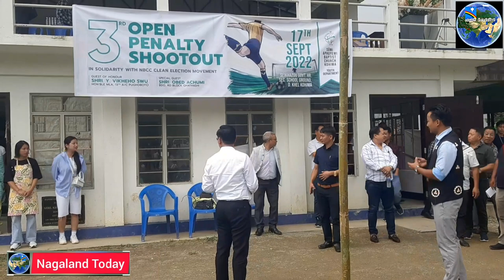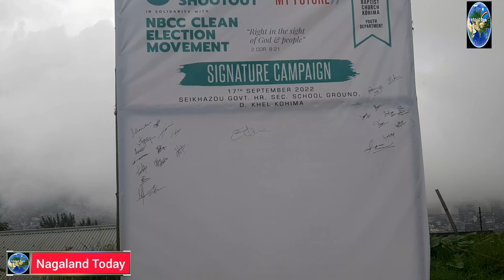Open Penalty shoot-out 2022 | NBCC "clean election movement" | Sümi Aphuyemi Baptist Church Kohima.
The youth department of Sümi Aphuyemi Baptist Church Kohima conducted its 3rd Open Penalty shoot-out 2022 event in solidarity with Nagaland Baptist Church Council "clean election movement"  at D. Khel Ground, Kohima village on September 17.
Gracing the inaugural function as the guest of honour, MLA Y. Vikheho Swu called upon the people of Pughoboto area to come forward and “give our time, our concern in developing Pughoboto to a beautiful place and join the race with the rest of the Nagas.”
He extended congratulations to winners of the recently concluded Nagaland Olympic & Paralympic Games 2022 & successful candidates of NPSC from Pughoboto.
“Success is never by chance,” he said and called upon the youth to stay committed and work hard to excel.
Talking on the topic “Clean Election,” Alito V. Swu, Associate Pastor (Women) Sümi Aphuyemi Baptist Church Kohima and core committee NBCC Clean Election, stressed on the need to follow the code and principle of NBCC Clean Election Movement.
She called upon the people to rise on the occasion for free and fair elections and at the same time no ensure that no space is created for unfair practice.
Delivering welcome address, Hito. I. Swu, convenor sports committee, appreciated the overwhelming turn-out of 44 teams in this 3rd edition.
Stating that sports bring the people together, he hoped that this event will carry the ingredient of peace and harmony.
He also stressed on the need to adhere the good ethics of the electioneering process for a better tomorrow.
The inaugural function was compared by Viqheshe S. Futhena and Kinitoli Saghii. Aghali K. Sheqi, Associate Pastor (Youth),Sümi Aphuyemi Baptist Church Kohima, invoked God's blessings. The programme also witnessed special number from Ngulivi Wotsa and Bonoto Wotsa.
Act of blessings was pronounced by Sümi Aphuyemi Baptist Church Kohima senior pastor Rev. Dr. Kiyeto Sema..